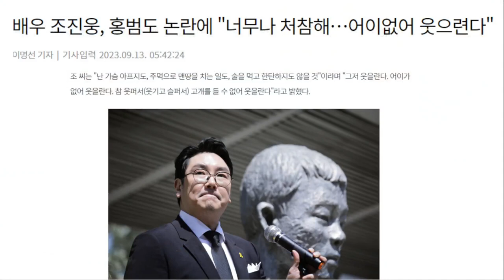해병 생존 어머니 임성근 1사단장 고발, 조진웅 김윤아 - 연예인 표현의 자유 - 임세은 [민생늬우스]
5만원 (시사회 티켓 2매 + 포토 제작 에세이집)

 △ 월~금 오전 6시 30분 :  류효상의 〈신통알〉
 △ 월~금 오전 8시 :  유용화의 〈뉴스코멘터리〉
 △ 월,수,금 오후 1시 :  박예슬의 〈톡터뷰〉
 △ 월요일 오후 4시 :  백은종 양희삼 안진걸의 〈퇴진속으로〉
 △ 월요일 오후 5시 :  박영식, 조성환의 〈몹쓸정치 (몹시 쓸모있는 정치이야기)〉
 △ 화,목 오후 1시 :  백현빈의 〈정면돌파〉
 △ 화요일 오후 5시 :  백은종 정대택의 〈응징의 부활〉
 △ 화요일 오후 7시 :  이정헌의 〈아.설.대 (아침이 설레이는 대한민국)〉
 △ 화요일 오후 8시 30분:  양희삼의 〈희망공장〉
 △ 수요일 오후 3시 :  김태형 백자의 〈ㅆㄷㄱ (싸다구)〉
 △ 수요일 오후 7시 :  오현정, 이경, 이은영의 〈엄마정치〉
 △ 목요일 오후 2시 :  조병현 교장의 〈단재학당〉
 △ 목요일 오후 3시 :  김맹구와 〈선을 넘는 사람들〉
 △ 목요일 오후 5시 :  인권연대 오창익의 〈오다방〉
 △ 금요일 오후 6시 :  김맹구, 박예슬의 〈촛불같은 사람들〉
 △ 토요일 오전 11시 :  남태우, 박진영, 윤선희의 〈체 게바라의 노래〉
 △ 일요일 오전 11시 :  남태우의 〈민폐투어〉